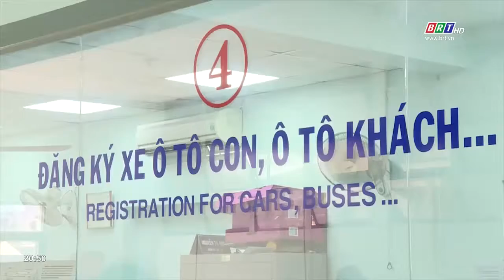Mới chỉ có 20% xe kinh doanh vận tải chuyển đổi sang biển số màu vàng | BRTgo